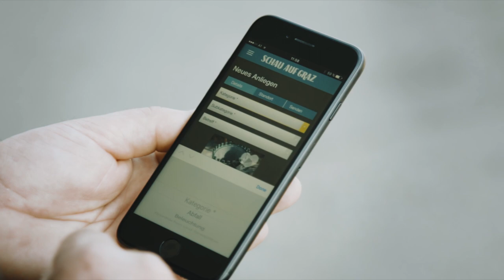Schau auf Graz, Teil 1: OmPUTZmann & App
Im ersten Teil unseres Kampagnenvideos stellen wir euch den neuen OmPUTZmann von Graz vor und die neue "Schau auf Graz"-App. Die ganze Geschichte dazu lest ihr im Blog

Kamera und Schnitt: Emanuel Droneberger
Konzeption und Regie: Kevin Griebaum